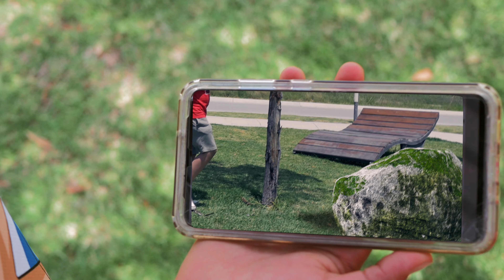XXVI Semana de la Previsión 2022, Secundaria "VE LAS SEÑALES"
Se entregarán en la siguiente liga, para lo cual deberán tener o crear un correo Gmail.